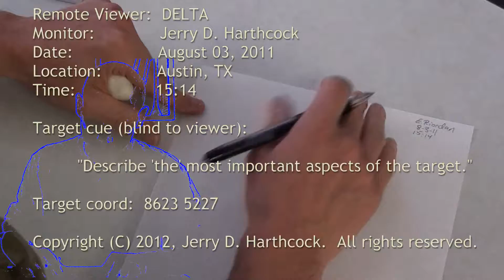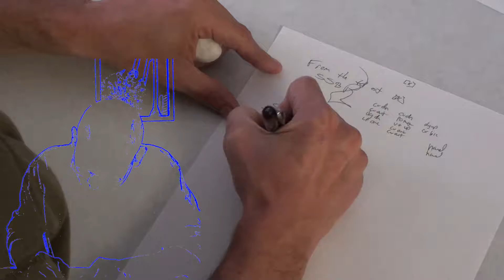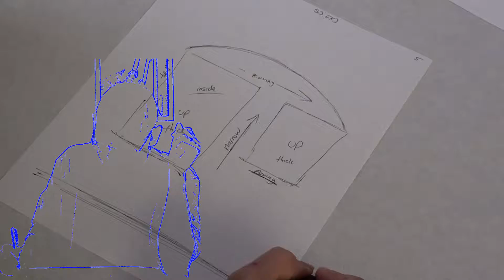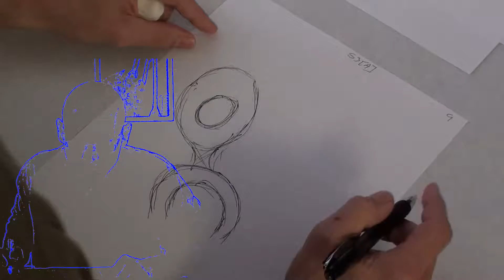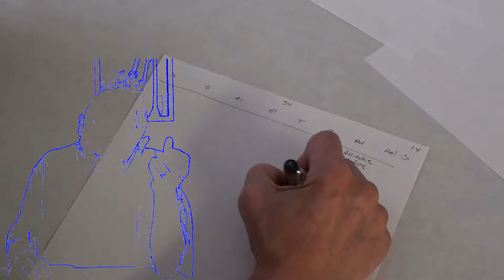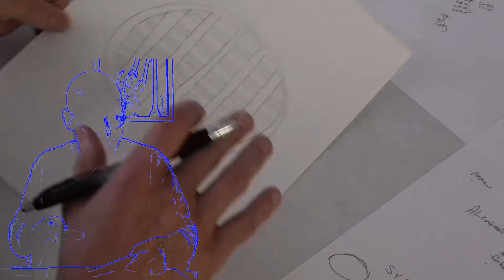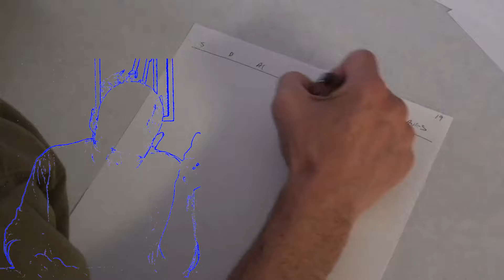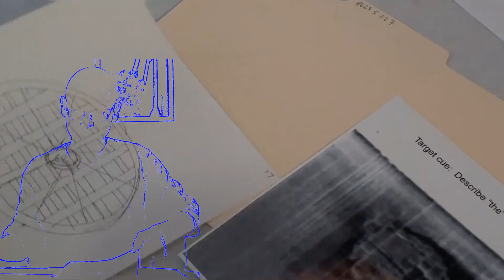Operational CRV Session--Baltic Sea Anomaly--Remote Viewer Delta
Feedback photo courtesy of Peter Lindberg, Ocean Explorer

Video Description

Remote viewer:  “Delta”
Monitor:  Jerry Harthock
Location:  Austin Texas
Date:  August 03, 2011
Time:  15:14

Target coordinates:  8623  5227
Target cue:  'Describe "the" most important aspects of the target."

Controlled Remote Viewer “Delta” is tasked against the unidentified object located at the bottom of the Baltic Sea.  It was imaged by the crew of the Ocean Explorer ship using its side-scan sonar.

In this instance, the viewer is a professional CRVer with some “natural” ability.

As with standard CRV protocol, the viewers remained blind to the target before and during each viewer's respective CRV session, being handed a feedback photo of the target site only after the session is completed.